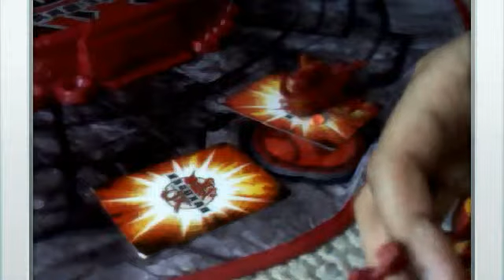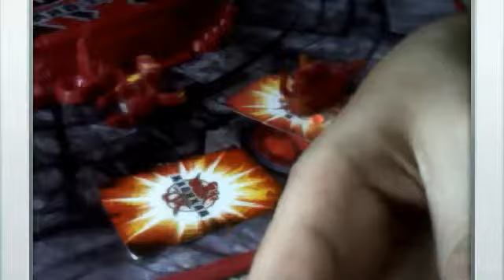bakugan codes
7829kbn's webcam video March 18, 2011 01:50 PM